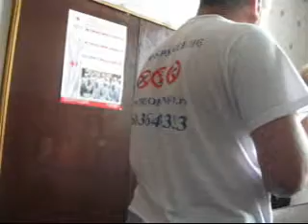"Преображение УКРАИНЫ -Призваны побеждать! " г.Николаев